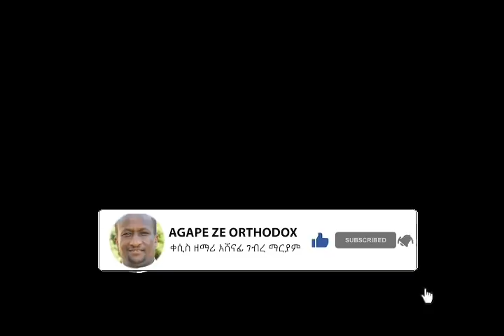እግዚአብሔር ጠላትህን የሚቀጣው ላንተ መልካም በማድረግ ነው። Kesis Ashenafi G.mariam